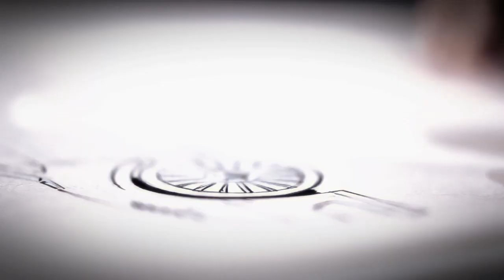Volkswagen Polo R WRC Launch Trailer - Sardinia version